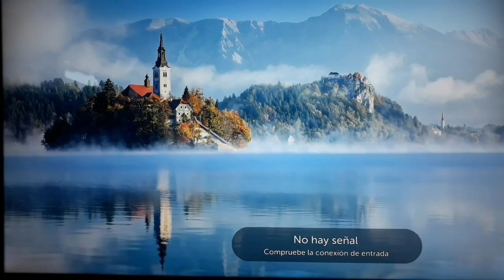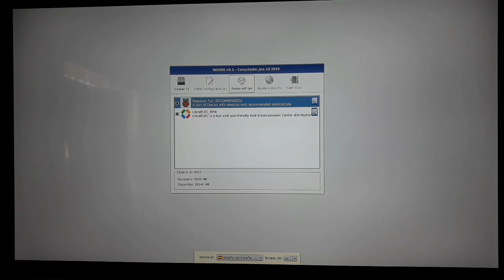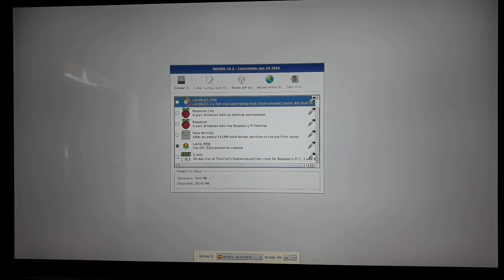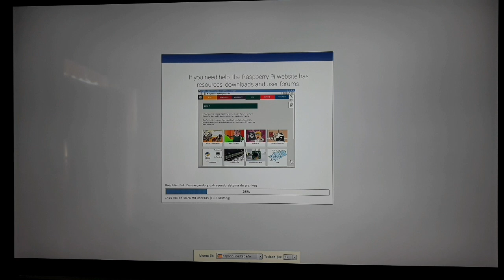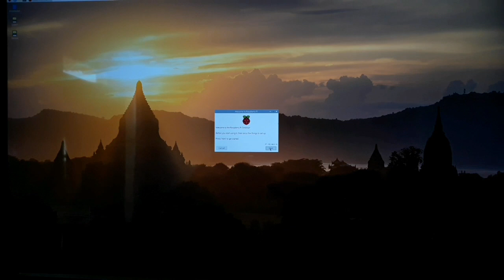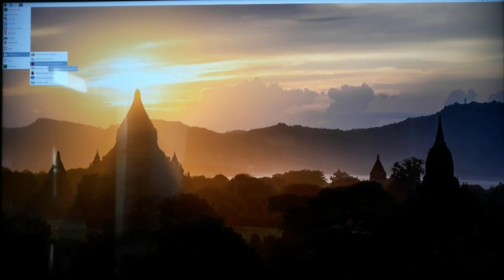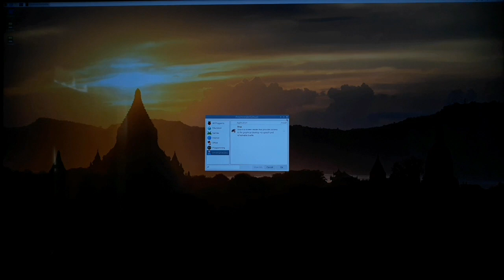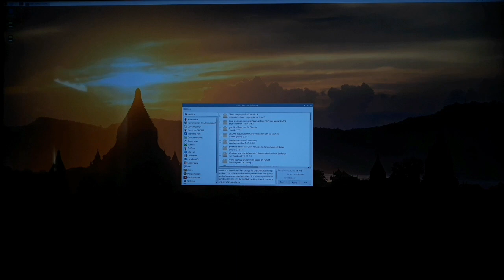Tutorial instalar diferentes sistemas operativos a raspberry pi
Aquí podemos ver cómo se instalan diferentes sistemas operativos y probamos el distro de Linux para raspberry pi.

Para RASPBERRY PI 4/4 b